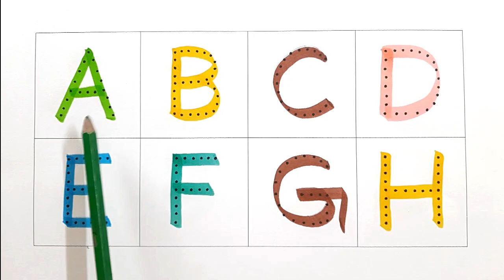Alphabets II A for Ant, B for Book, C for Car I Colour Name II kids I learn and write alphabet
In this video your child will learn 👉👉Alphabets II A for Ant, B for Book, C for Car I Colour Name II kids I learn and write alphabet II

abed for kids learning
abc alphabet
 abc
abcd
 abc song
english alphabet
alphabet for kids
alphabet songs
alphabet sounds
toddler songs
toddler learning
toddler songs
toddler learning